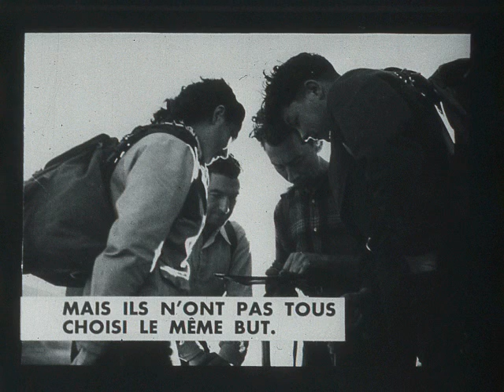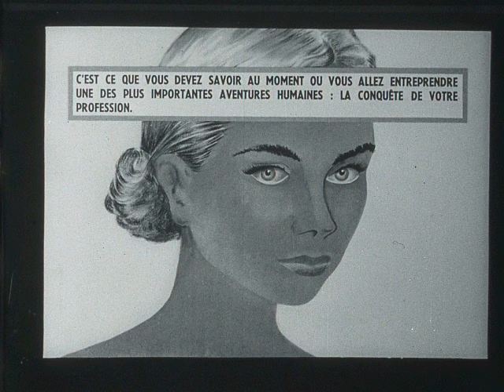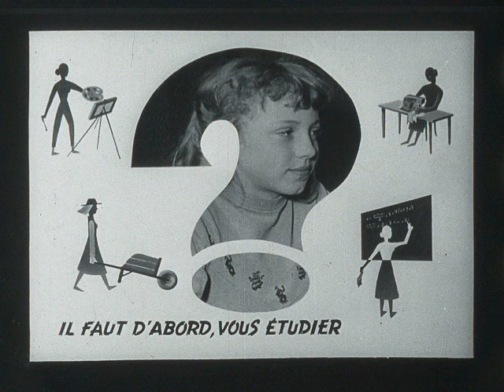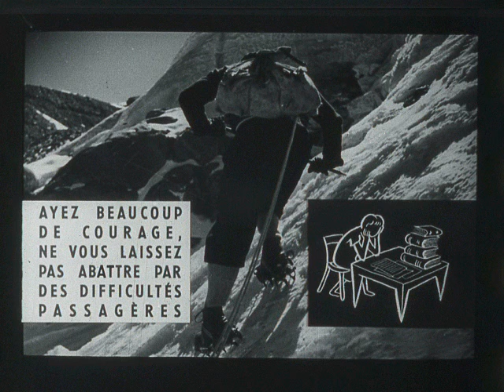La conquête d'une profession - Fille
Cette semaine, c'est au tour des filles de recevoir quelques tuyaux bien utiles au choix de leur orientation professionnelle. Nous vous présentons maintenant, toujours grâce au  centre d'orientation professionnelle, la version féminine de "La conquête d'une profession ou ... comme ceux qui vont à l'assaut de la montagne".